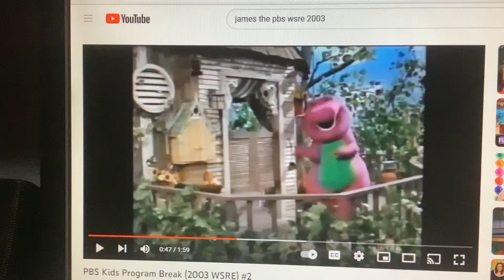Barney & Friends PBS